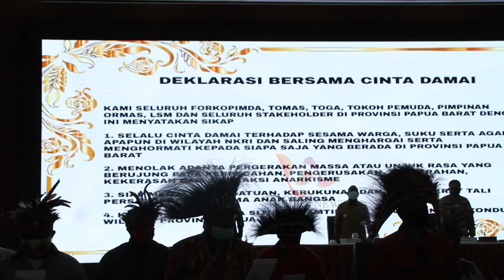Papua Barat Deklarasi Bersama Cinta Damai